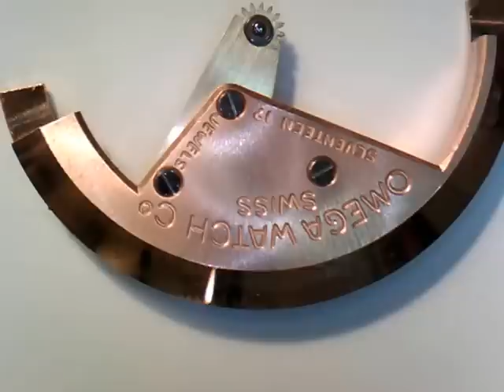十點九分鐘錶Watch9After10詹師傅 OMEGA 342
十點九分鐘錶Watch9After10詹師傅vincenpp

OMEGA 亞米加 342型榔敲自動上鍊系統 出生於1960年之前是亞米珈獨立發明的自動上鍊機制

對收藏家而言這種上鏈系統已停產幾十年所以很吸引收長者偏好

但往往因年久失修無法發揮其效能能看其機制卻無法發揮上鍊作用

詹師傅對這類手錶有其鍾愛在維修上也小有心得

這種342機蕊維修重要特點 .這種骨董亞米加.不適單靠拆解洗油 就能恢復性能

有很多特點必須要注重的--這只有在OMEGA原廠接受骨董機蕊訓練的技師才能懂得如何維修

 詹師傅拍下自己維修心得影片與愛錶人分享*手機

詹師傅 vincenpp
十點九分鐘錶Watch 9 After10